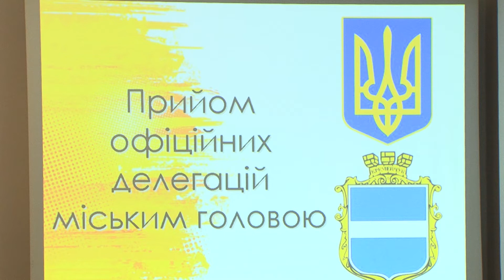День Кременчука! Прийом іноземних гостей